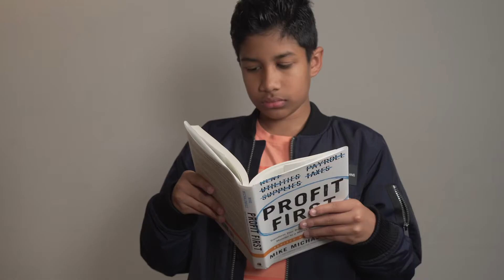🦠My kids got in trouble for this🔥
With kids at home is time for us to get creative. My kids put together a list of things to you and your kids occupied.